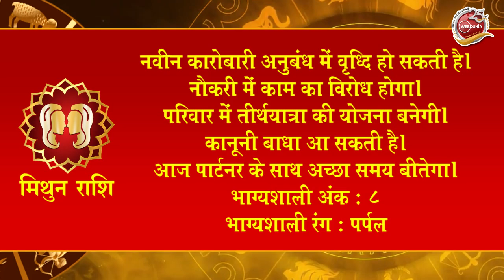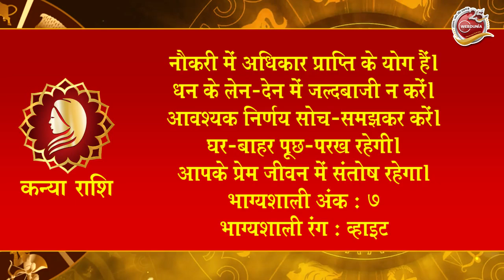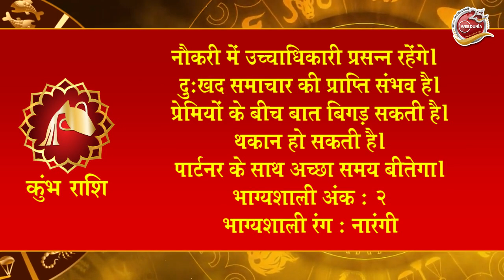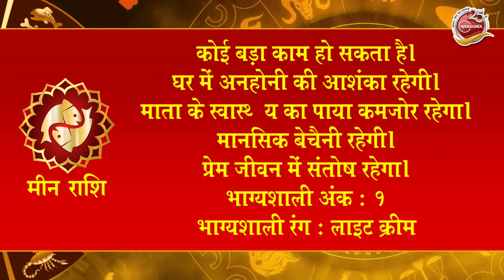Aaj Ka Rashifal 1 October 2024: आज का दिन इन राशि वालों के लिए है खास,Astrology,12 राशियों का राशिफल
दैनिक राशिफल में आपको बताने जा रहे हैं कि 01 अक्टूबर 2024 को सभी राशियों का कैसा है राशिफल?